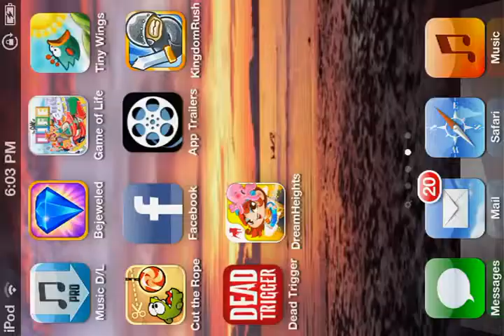Kingdom Rush Gameplay pt2